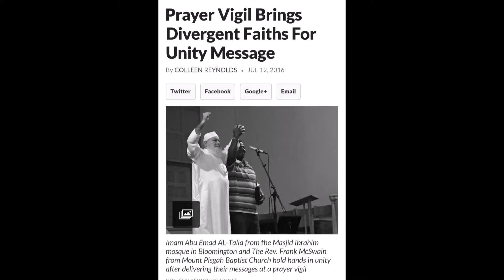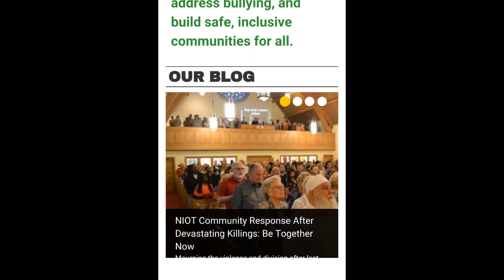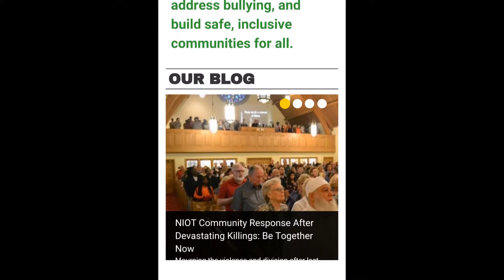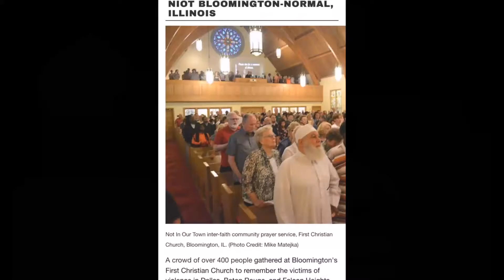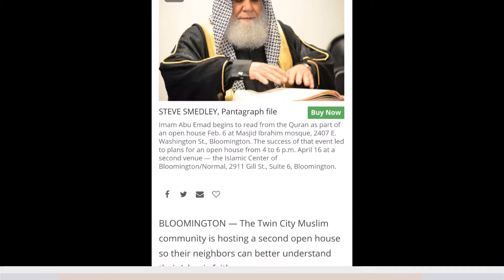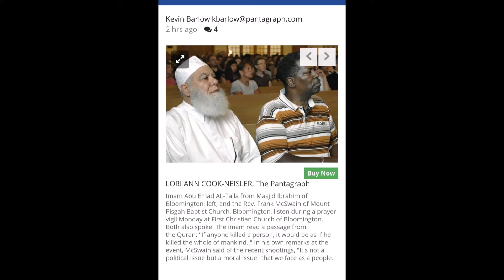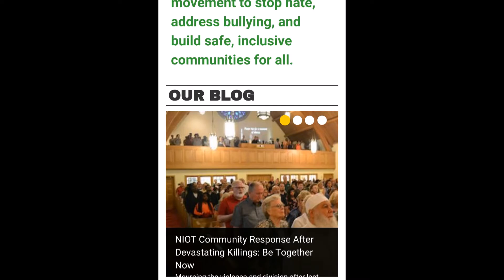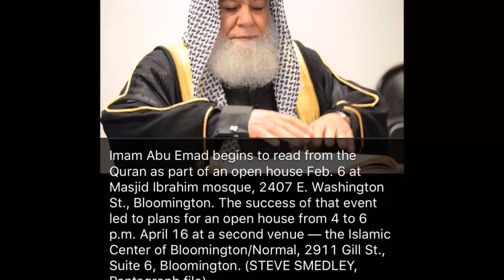Eid ul Adha the festival of sacrifice in Islam Sermon or Eid Khutbah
Eid ul-Adha Sermon 09/12/2016
Speaker Shaikh: Imam Abu Emad Al-Talla
Parke Regency Hotel 1413 Leslie Drive,  Bloomington, IL, 61704